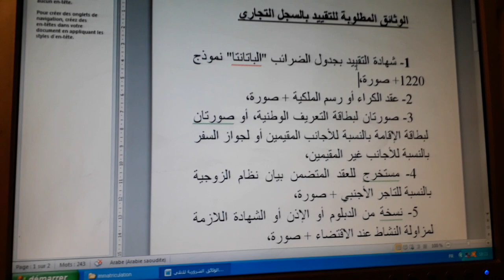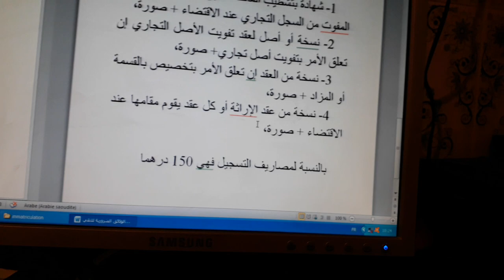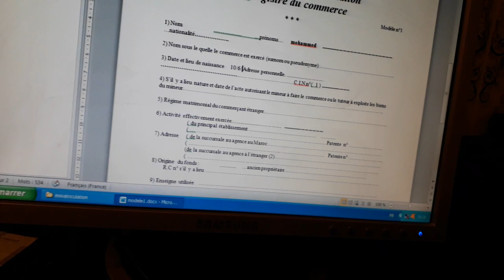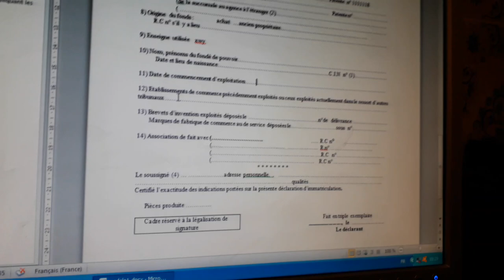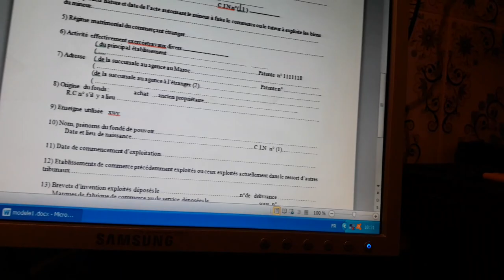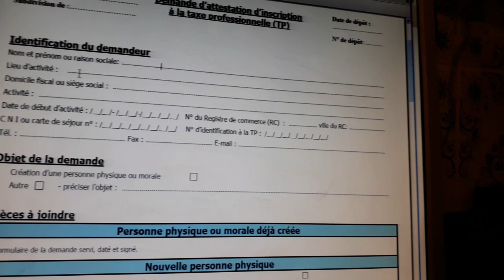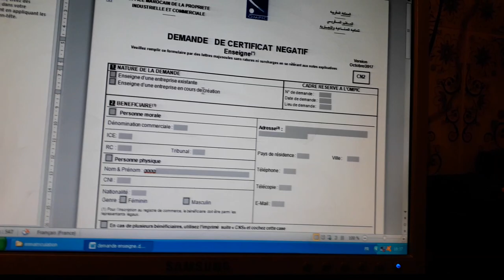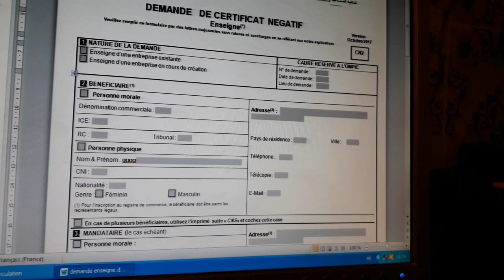طريقة مبسطة وعملية للتقييد في السجل التجاري